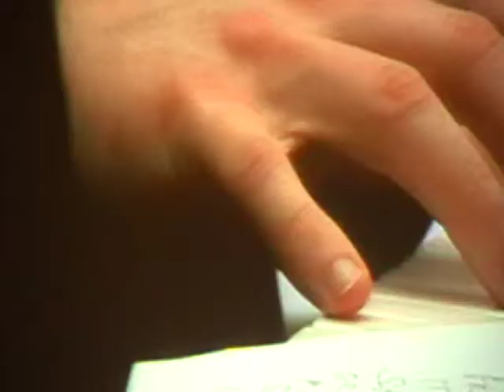Joe Stilgoe Mash up